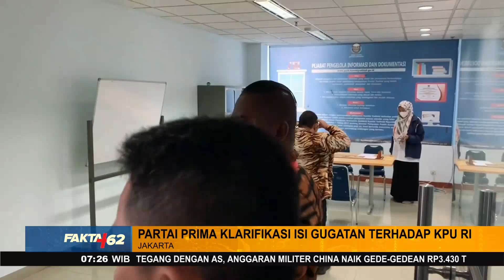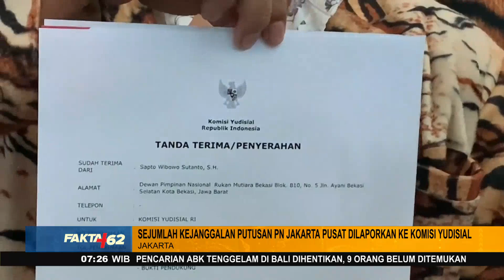KY Terima Laporan Pelanggaran Etik Majelis Hakim PN Jakarta Pusat - FAKTA+62